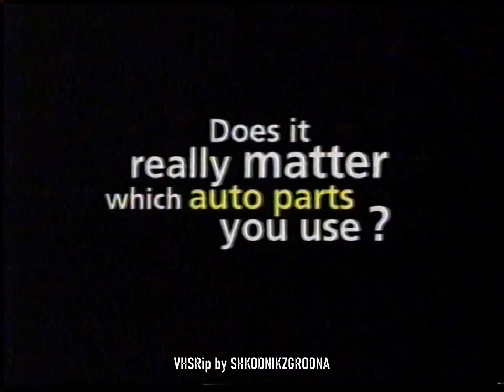FOX Sports - Commercial Blocks - 2002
SP NTSC "Hi-Fi"